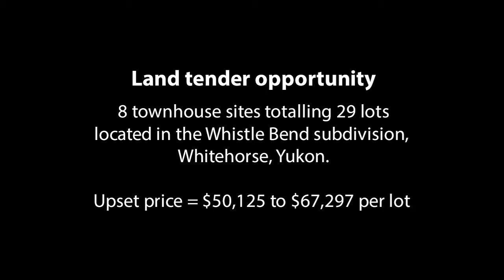Land tender Opportunity: Whistle Bend Subdivision, Whitehorse, Yukon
8 townhouse sites consisting of 29 lots numbered 384 to 412
Upset price range of $50,125 to $67,297 per lot.
Bids will be accepted from companies, corporations, partnerships and private individuals.